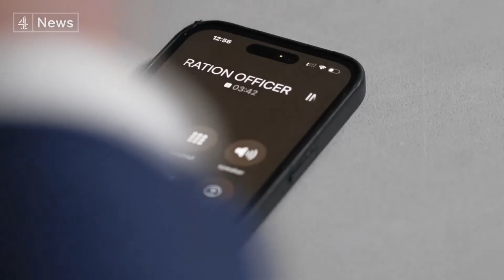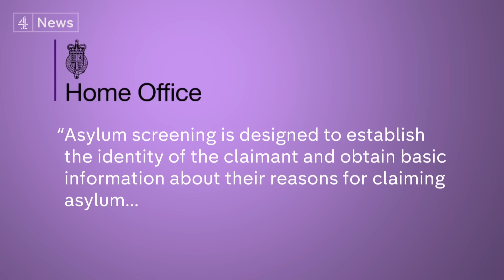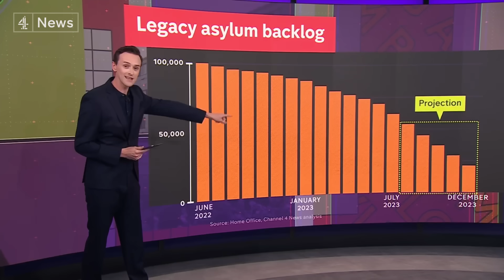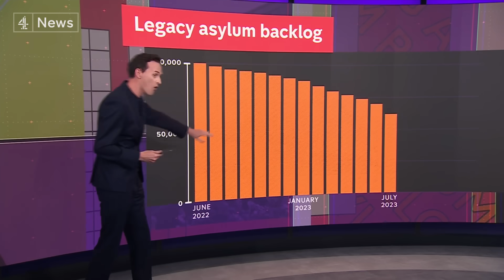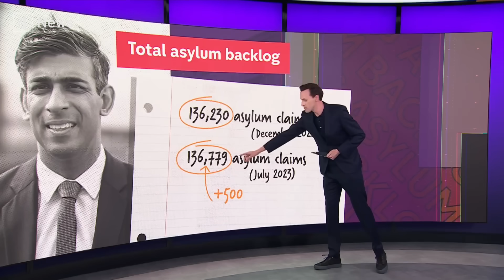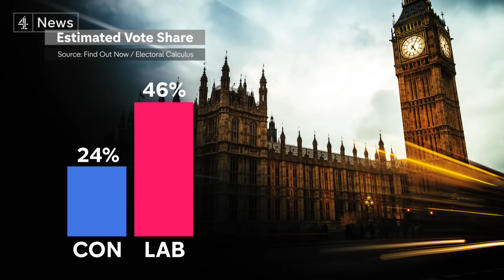Task force announced to clamp down on ‘crooked immigration lawyers’ who coach migrants to lie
The job of the Professional Enablers Taskforce is to root out corrupt immigration lawyers.

The group, which brings together civil servants, law enforcement and regulatory bodies, has already been in existence for a few months.

But today the government chose to announce an 'official' launch of the Whitehall unit - but no new funding.

In reply, the Law Society accused the government of trying to distract from its own asylum backlog by demonising lawyers.